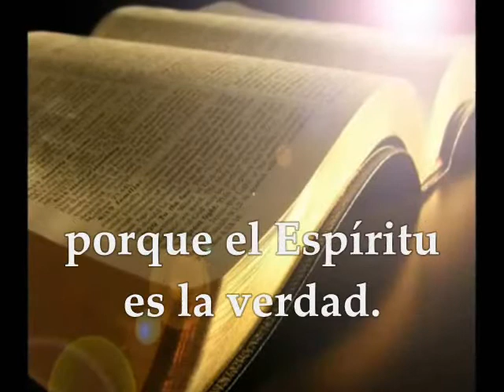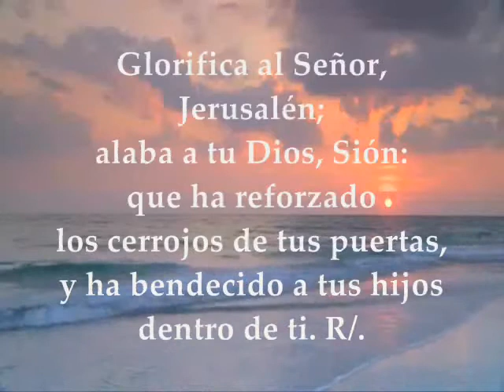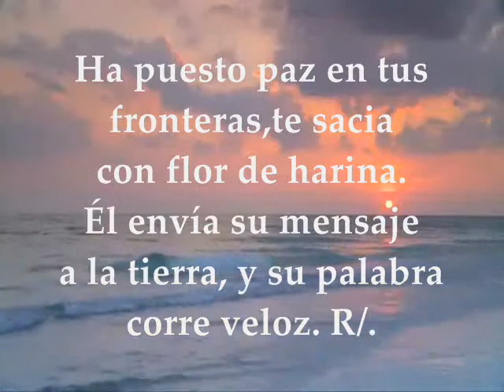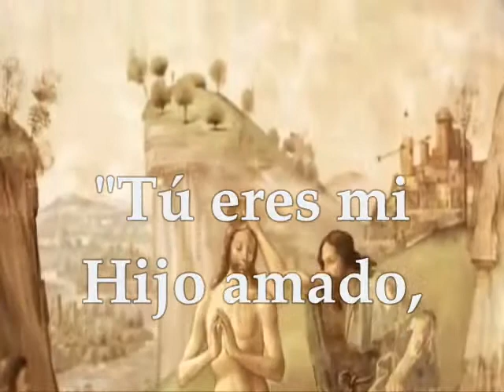Evangelio y Lecturas Sábado donde la Epífania se celebra el domingo siguiente al 1 de enero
[Donde la Epifanía se celebra el Domingo siguiente al 1 de Enero] Tiempo de Navidad Primera Lectura: Epístola I de Juan 5, 5-13 Salmo: 147 R/.Glorifica al Señor, Jerusalén Evangelio según San Marcos 1, 7-11 EVANGELIO Y LECTURAS TIEMPO DE NAVIDAD